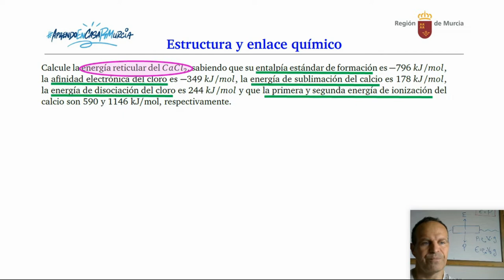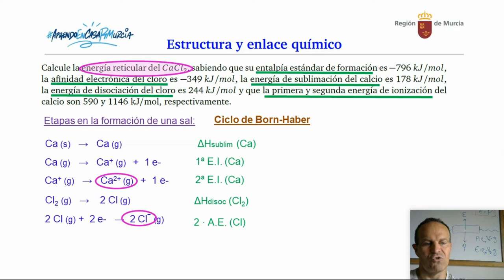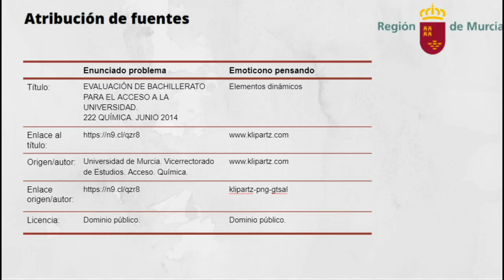ESTRUCTURA ATÓMICA Y ENLACE QUÍMICO 5. CICLO DE BORN-HABER. ENERGÍA RETICULAR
Ciclo de Born-Haber. Energía reticular.